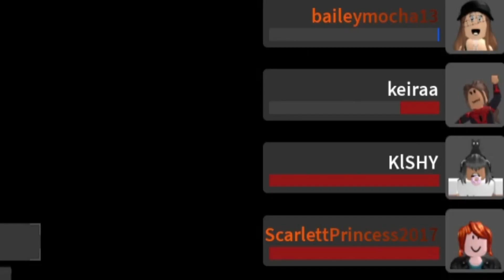PLAYING THE GHETTO VERSION OF FLEE THE FACILITY (ROBLOX)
This game called CAPTIVE is just like flee the facility, except it has some interesting perks and mechanics.. It's also scarier than the original, it's a completely different experience!